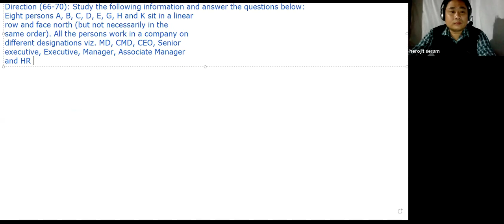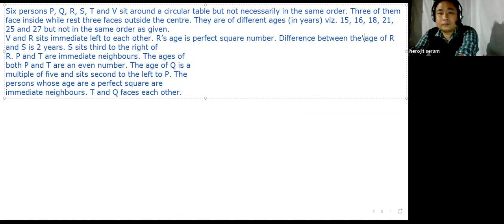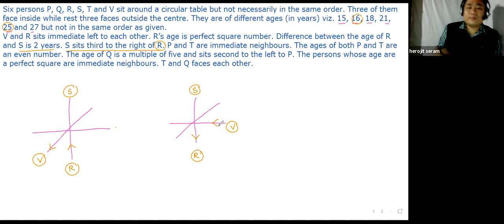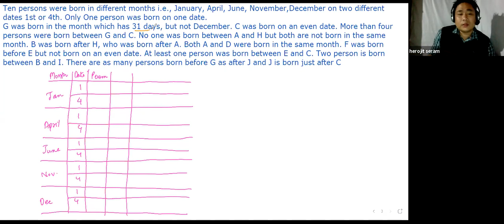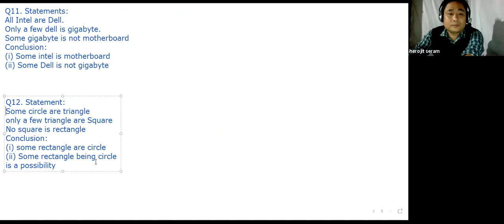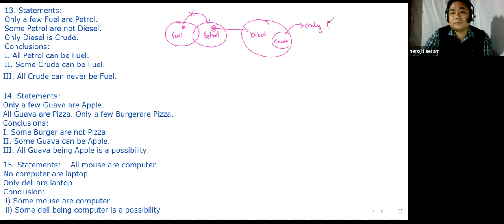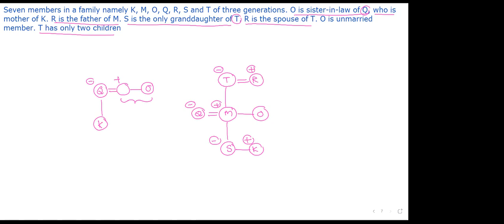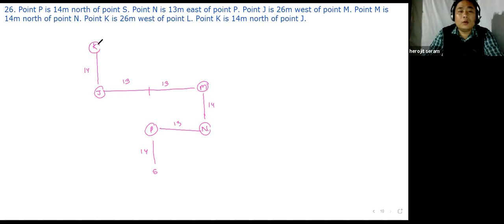SBI PO IBPS Clerk Crash Course 24 Nov Reasoning By Sir Herojit